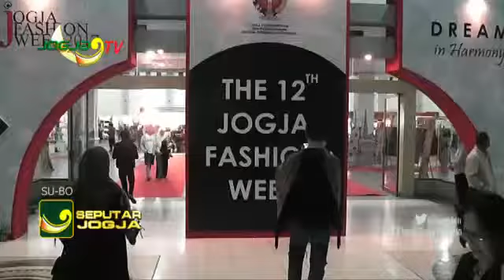DANIJAB BY DANI WILASTRI FASHION SHOW AT JOGJA FASHION WEEK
DANIJAB BY DANI WILASTRI
FASHION SHOW AT JOGJA FASHION WEEK